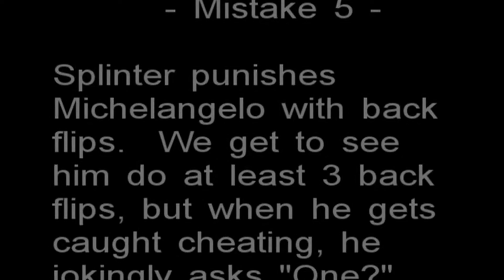Ninja Turtles Movie II Mistake 5